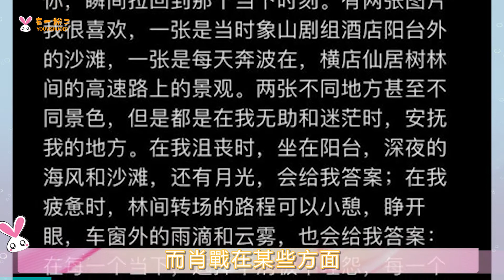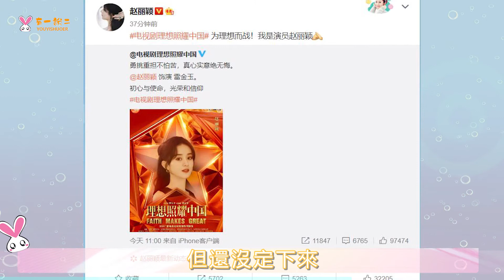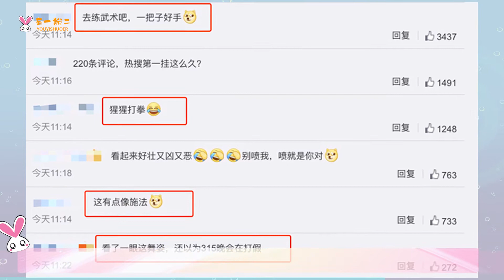肖戰零散隨記 鄭爽1.6億天價片酬 趙麗穎下部戲 景甜張彬彬因戲生情？肖戰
肖戰零散隨記 鄭爽1.6億天價片酬 趙麗穎下部戲 景甜張彬彬因戲生情？